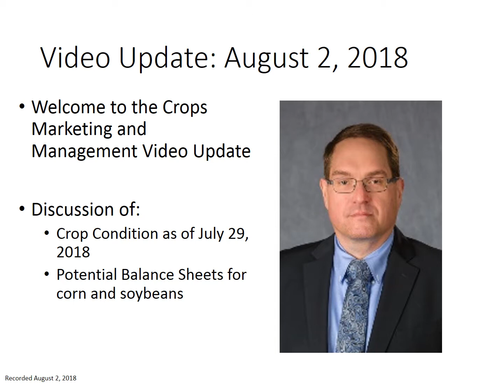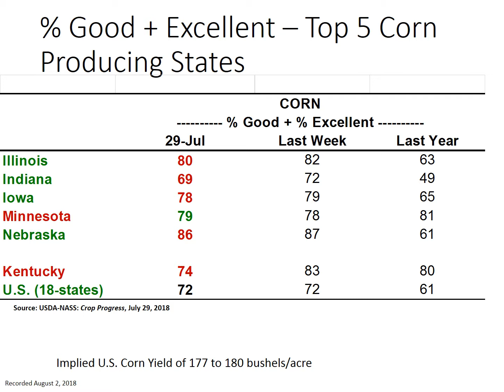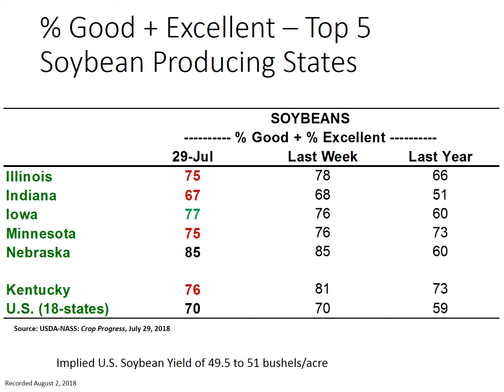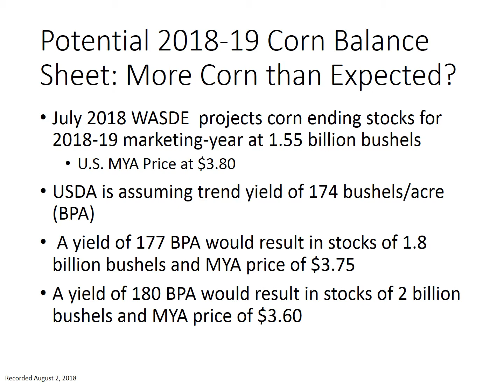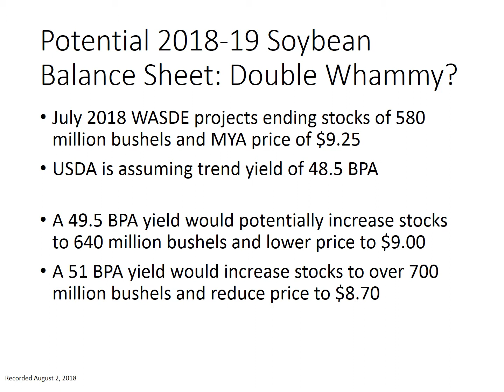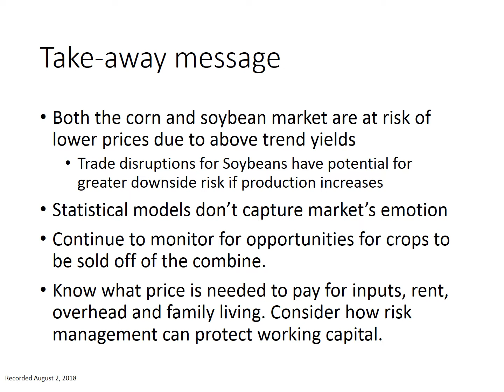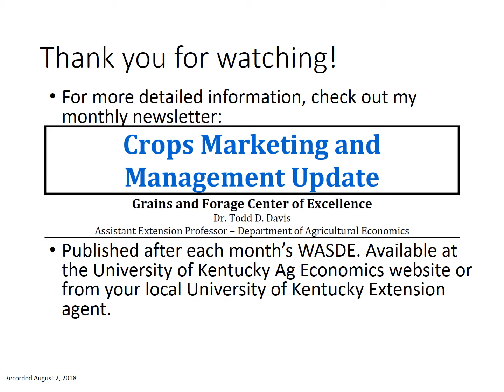video1 Aug 2 2018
This video discusses the July 29, 2018, corn and soybean crop condition, the implications for 2018 yields, and the effect on corn and soybean prices.